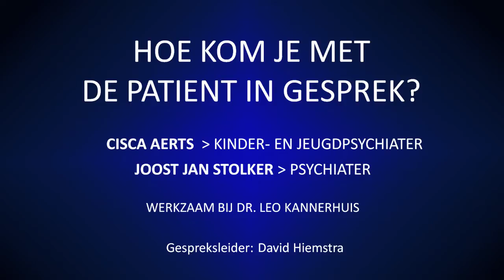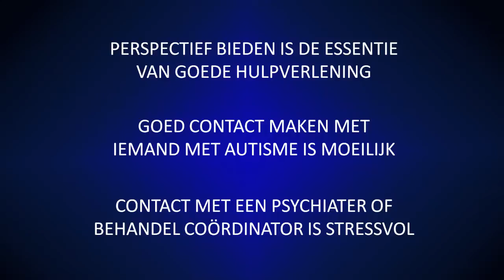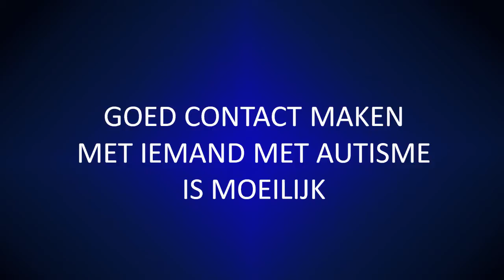Hoe maak je goed contact met iemand met autisme?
Twee psychiaters met elkaar in gesprek over contact maken en perspectief bieden aan patienten met autisme. Het zijn kinder- en jeugdpsychiater Cisca Aerts en psychiater Joost Jan Stolker. Beiden zijn verbonden aan het Dr. Leokannerhuis.
De uitzending is opgebouwd rond 3 stellingen:
- Perspectief bieden is de essentie van goede hulpverlening
- Goed contact maken met iemand met autisme is moeilijk
- Contact met een psychiater of behandelcoordinator is stressvol
Deze uitzending is gemaakt voor AutismeTV